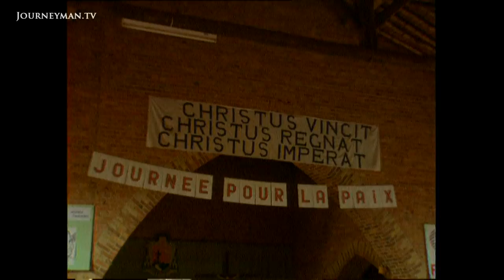The Awful Aftermath of the Rwandan Genocide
Rwanda Massacre (1994):  We look at the aftermath of the genocide which left Rwanda deserted.

A skeleton lies in the doorway of an empty home, and in a local hospital wounded children pour out their stories of machete attacks and murder. As a blank-faced woman sits silently nearby, an aid worker tells how she escaped the killing by lying amongst dead bodies for a week. Rwandan Patriotic Front members explain their plans for the future of Rwanda. Their mood is one of reconciliation.